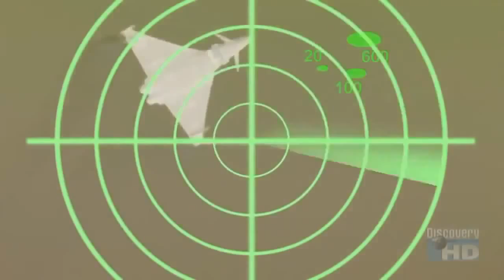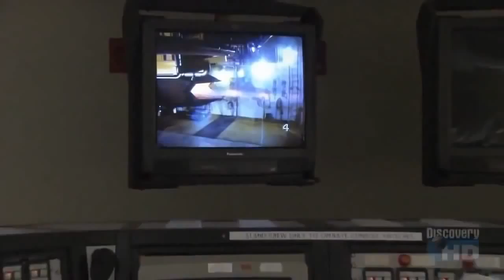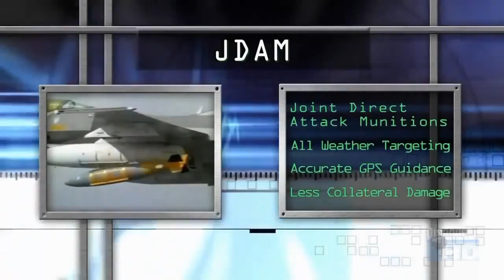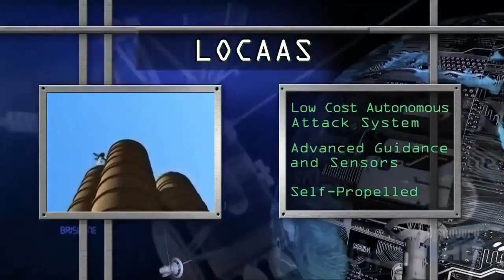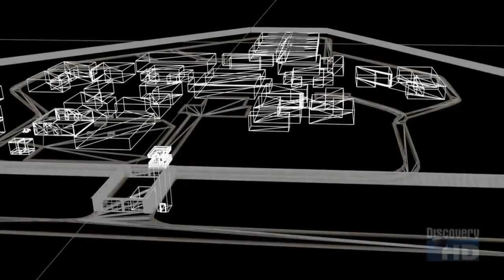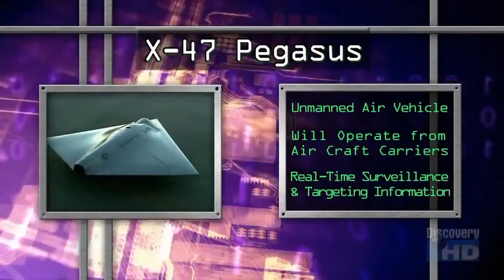America's Battle for Global Air Superiority Now - Military Documentary HD